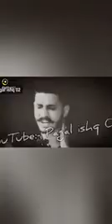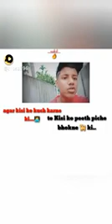Attitude Tik Tok Shayari || Trending Boy Attitude Shayari || Tik Tok Shayari 2020 || Tera Baap Aaya💪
Attitude shayari \ boys attitude \ shayari \ killer shyari

🔥Im a rider🔥 |🔥Satisfya Song Full Tik Tok🔥 | 🔥Boys Attitude🔥| 🔥Best Friend🔥Tiktok videos🔥The swagger